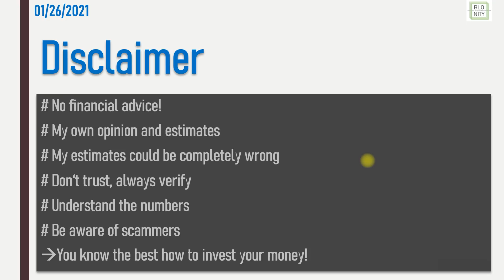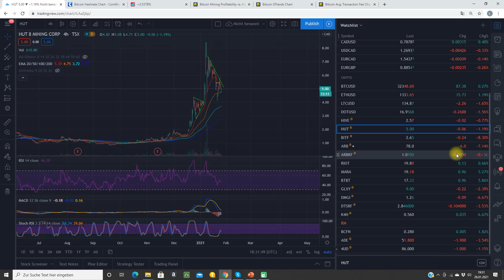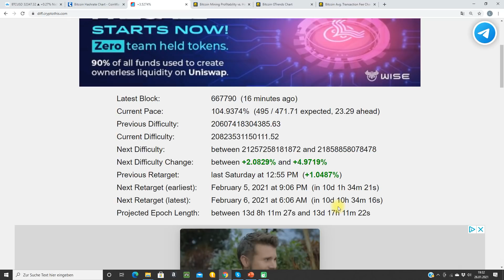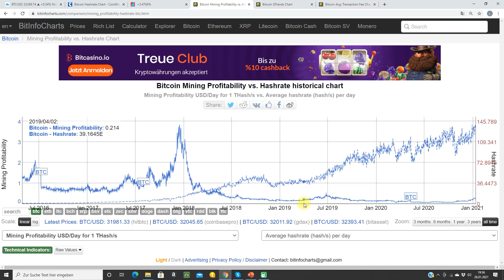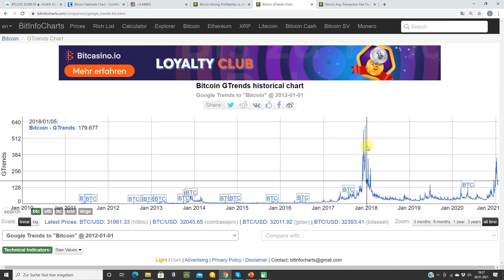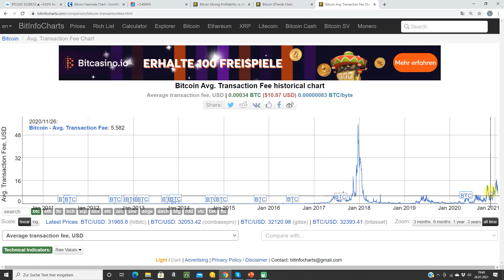BLONITY Daily II What Will Happen To The Bitcoin Mining Profitability?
Hey guys,
Bitcoin still tries to get a bottom in. Some Miners are green some are red so still very boring. That's why I want to talk about the mining profitability and transaction fees for Bitcoin in the upcoming months and years. Have fun.
BLONITY

Follow my brand new twitter-account:
BLONITY@Luks88469499

Riot Blockchain, Marathon patent group, Bit digital inc., Hive blockchain, Hut 8 mining, Bitfarms, Argo Blockchain